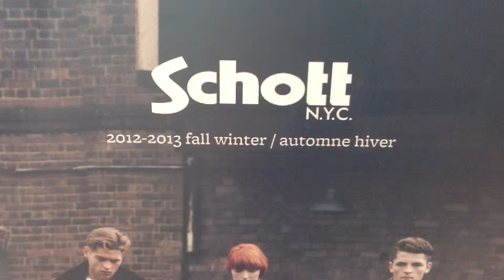PROMOTION - BON PLAN - Vêtements: "Tosacana Cuir et Peaux" à Caen (14)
"Toscana boutique cuir et peaux"
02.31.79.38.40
7 avenue de Rouen (demi-lune)
14000 Caen

Bus vert ligne 36 et bus twisto ligne 1,3,5,9,11 et 26 avec un arrêt à Demi-lune
Le commerce se trouve à 20 mètre du rond-point de la demi-lune. Un parking est juste en face.